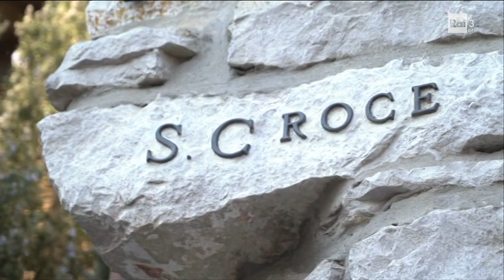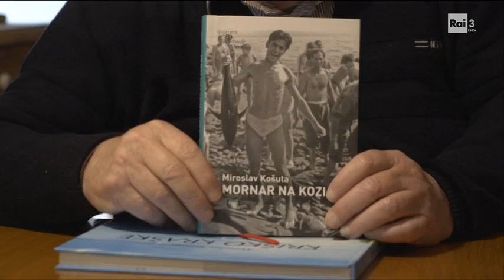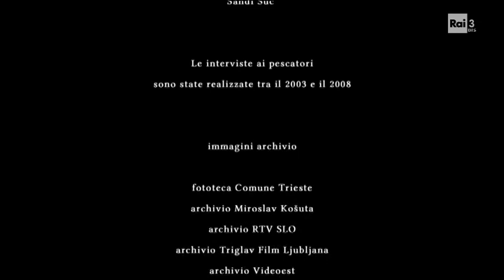LE TONNARE DI SANTA CROCE